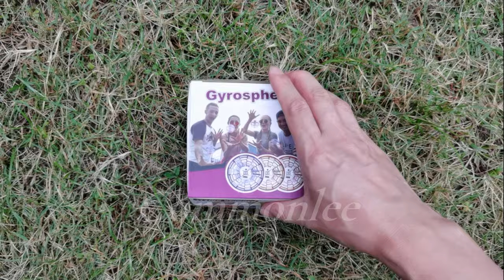How to Use Hover Ball 2021 - Magic Flying Ball Toy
Boomerang Ball  - How to Use Hover Ball - Magic Flying Ball

- Turn on the power button and hold the fly ball upwards, then simply shake or pat to start! You can choose different angles and throw it to fly. The flying ball will fly back or forward with many different ways because of the reaction force from the wind and the gravity of itself

- When you toss the flying toy upwards 30° to get flying, it will spins around its axis perpendicular to the direction of flight and fly back to you. Then you can catch it

- Turn it downwards 30° and toss the flying orb under horizontal direction to get flying. It will fly travels steady in a straight line. If you want to stop playing, just shake or pat this flying ball and stop the spinning. It's easy and safe. The enc

Flying Toys Flying Ball Orb Hover Ball for Kids Adults Magic Flying Orb with LED Light UFO Safe Magic Flying Toys